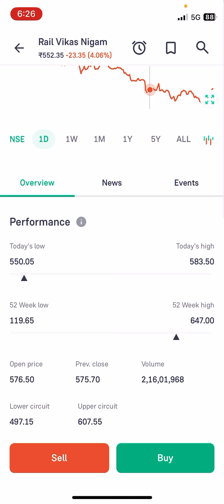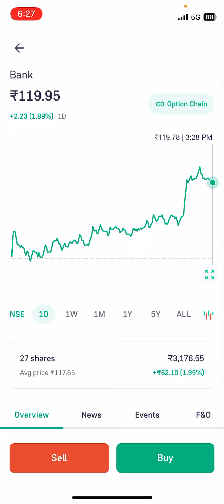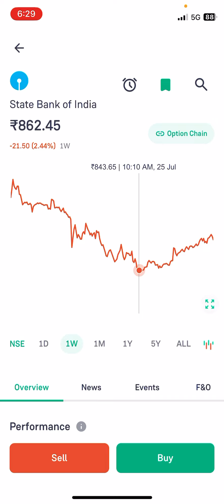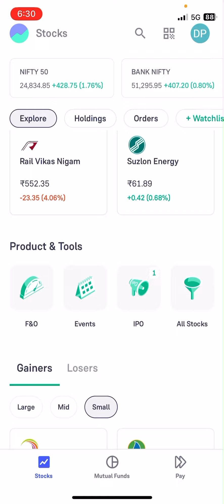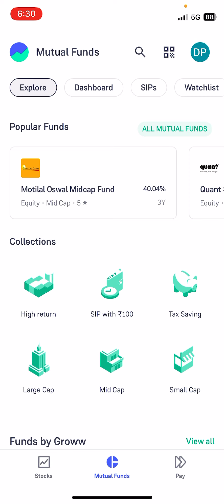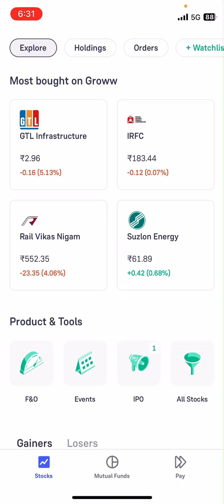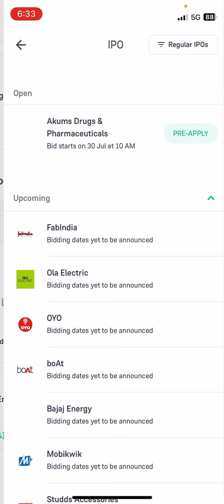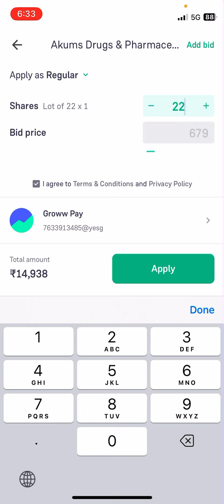Don't Invest ❌️ Invest ✅️, IRFC, RVNL, RAIL VIKAS NIGAM,stocks | share market today